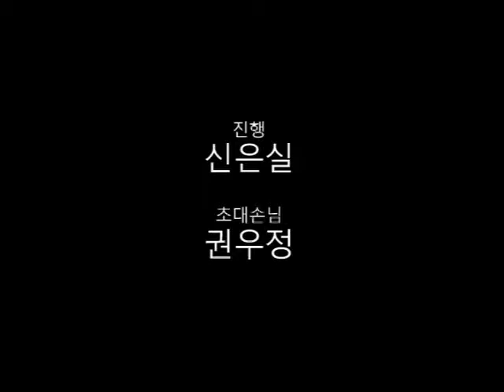땅의 여자 (2009) GV by 권우정, 신은실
[영산펀드 10주년 특별전]
땅의 여자 (권우정, 2009)
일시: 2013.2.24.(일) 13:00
초대손님: 권우정(감독) 초청 / 진행: 신은실 영화평론가